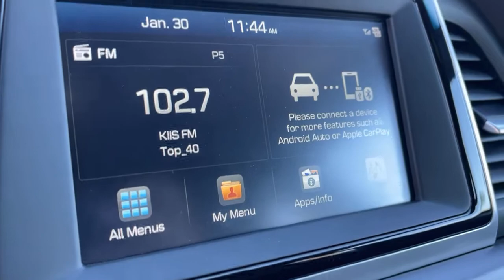2018 Hyundai Sonata Tustin, Irvine, Orange County, Santa Ana, Costa Mesa, CA M318545A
Symphony Silver Used 2018 Hyundai Sonata available in Tustin, California at Tustin Mazda. Servicing the Irvine, Orange County, Santa Ana, Costa Mesa, CA area.
2018 Hyundai Sonata Sport 2.0T - Stock#: M318545A - VIN#: 5NPE34ABXJH679025

Tustin Mazda
28 Auto Center Dr

Take your daily drive to a whole fresh level with our 2018 Hyundai Sonata Sport 2.0T Sedan that looks sensational in Symphony Silver! Powered by a TurboCharged 2.0 Liter 4 Cylinder that generates 245hp paired with an 8 Speed Automatic transmission. This Front Wheel Drive boasts sport-tuned suspension and will excite your senses with its responsive handling, brisk acceleration, and near 32mpg on the highway while showing off an aggressive stance, sport grille, alloy wheels, and dual exhaust. brbrFeaturing class-leading head and legroom, the Sport 2.0T cabin is incredibly comfortable with heated front sport seats with leather bolsters, a 60/40 split-folding rear seat, a hands-free smart trunk, proximity key with push-button start, LED lighting, a sunroof, and aluminum pedals. Infotainment is close at hand thanks to Apple CarPlay/Android Auto, BlueLink Telematics/Connected Care, a prominent touchscreen, voice command, and AM/FM/MP3 audio with satellite radio capability as well as iPod/USB/Aux jacks.brbrIn addition to being efficient and stylish, our Hyundai leads the pack with advanced safety features including blind-spot detection, a rearview camera, stability management, traction control, ABS, tire pressure monitoring, airbags, and more. Put yourself in the driver's seat of this Sonata Sport 2.0T see that it could be the smartest choice you'll make this year! Print this page and call us Now... We Know You Will Enjoy Your Test Drive Towards Ownership! brbrTustin Mazda is a family-owned & operated dealership located in the heart of Orange County at the Tustin Auto Center. Our commitment to superior customer service shows: 5-Stars Dealer Rater, 4.5- Stars Yelp, and 4.8-Stars Google. We try to make the purchase process as hassle-free as possible and encourage you to call, click, or stop by Tustin Mazda today - our friendly, knowledgeable sales team is ready to help you.